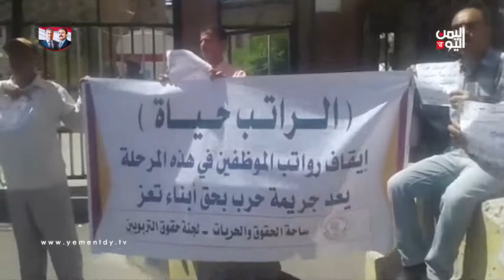وقفات للمطالبة بصرف المرتبات ووضع حد لانتهاكات الإخوان بالمحافظة - تعز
نفذ موظفو عدد من المكاتب الحكومية وقفة احتجاجية امام مبني السلطة المحلية في المحافظة للمطالبة بسرعة صرفة رواتبهم .. كما طالب موظفوا المالية بوضع حد لانتهاكات الإخوان واعتداءاتهم على موظفي الدولة